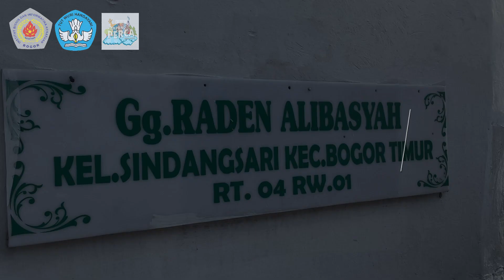IBI Kesatuan melaksanakan Pengabdian Masyarakat di Kampung Perca Kota Bogor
Institut Bisnis dan Informatika Kesatuan berhasil mendapatkan Hibah pelaksanaan PkM dari KEMDIKBUDRISTEK dengan judul:
"Optimalisasi Pengembangan Kampung Perca Kota Bogor Melalui Perbaikan Sistem Tata Kelola, Peningkatan Sumber Daya dan Pemanfaatan Teknologi"

Skema Program Kemitraan Masyarakat.

Tim Pengusul:
1. Dr. Sutarti, SE., MM., SAS.
2. Hj. Nani Cahyani, Dra., M.Si.
3. Ani Mekaniwati, SE., MP.